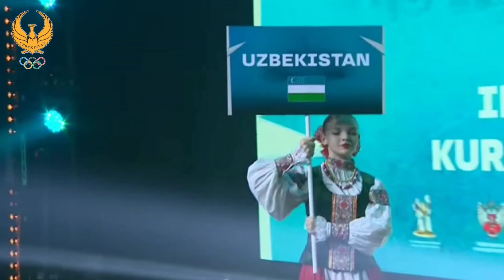Xalqaro yakkakurash festivali Rossiya va Oʻzbekiston sport oilasini yanada yaqinlashtirmoqda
Ayni paytda Oʻzbekiston Respublikasi Yoshlar siyosati va sport vazirining oʻrinbosari Shahrullo Mahmudov hamda Oʻzbekiston Milliy Olimpiya qoʻmitasi Bosh kotibi Oybek Kasimov boshchiligidagi mamlakatimiz delegatsiyasi Rossiyaning Sochi shahrida tashkil etilgan Xalqaro yakkakurash festivalida ishtirok etmoqda. Mazkur tadbir Rossiya boks federatsiyasi va Krasnodar oʻlkasining boks federatsiyasi tashabbusi bilan tashkil etilgan boʻlib, loyiha Rossiya-Oʻzbekiston oʻrtasidagi doʻstona aloqalarini sport sohasida yanada mustahkamlashga bagʻishlangan. Uning doirasida oʻzbek milliy kurashi va boks boʻyicha har ikki mamlakatning taniqli sportchilari ishtirokida bellashuvlar oʻtkazilishi rejalashtirilgan.
Международный фестиваль единоборств ещё больше сближает спортивную семью России и Узбекистана

В эти дни в Сочи с рабочим визитом находится спортивная делегация Узбекистана, под руководством заместителя министра Молодёжной политики и спорта Шахрулло Махмудова, а также Генерального секретаря Национального Олимпийского комитета Ойбека Касимова. Отечественные официальные лица принимают участие в Международном фестивале единоборств, впервые организованного по инициативе Федераций бокса России и Краснодарского края, в котором принимают участие представители 5 стран (Россия, Индия, Таджикистан, Иран и Узбекистан).